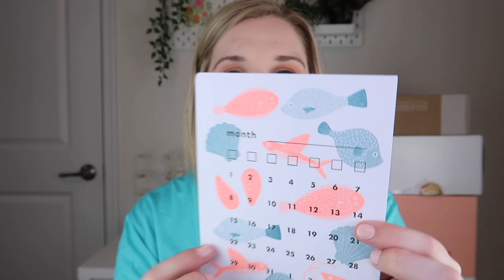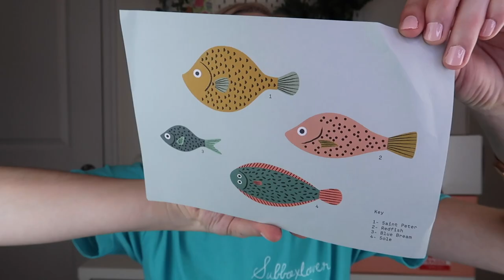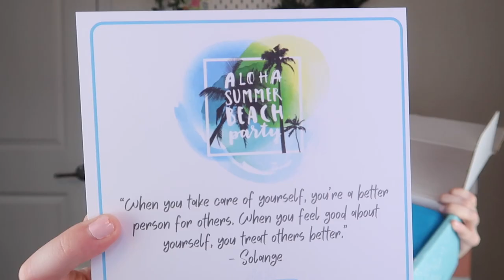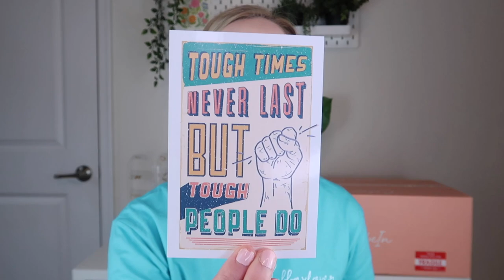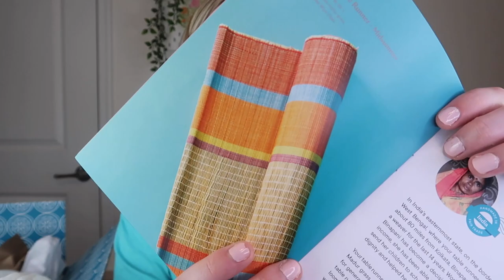Subscription Box Sunday | Vol 2 August 2020 | Bath Bevy, PaperGang, Beauty Bakery, Vellabox, GlobeIn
PaperGang 1:39
Vellabox 5:58
Bath Bevy 11:38
Beauty Bakerie Mystery Box 16:40
My Paper Box (Mini) 23:19
GlobeIn 24:31

Vellabox: Get $5 off of your first vellabox using code KATRINA5

GlobeIn: Get $30 off of your first GlobeIn box here (for 3 month or longer subscriptions)

Makeup I am wearing:
-Too Faced: Cocoa Contour Palette
-HourGlass: Ambient Lighting Blush (Diffused Heat)
-Wander Beauty: Wanderess Glow (After Hours)
-Morphe X Manny MUA: Glam Palette
-Tarte: Kitten Liquid Eyeliner
-Hourglass: Arch Brow Micro Sculpting Pencil
-Benefit Cosmetics: They're Real Lengthening Mascara
-Wander Beauty: Mile High Club Volume and Length Mascara
-Girlactik: Long Lasting Matte Liquid Lipstick (Posh) My Instagram